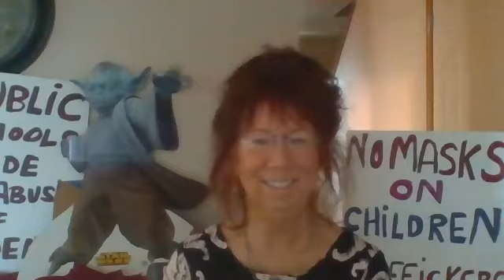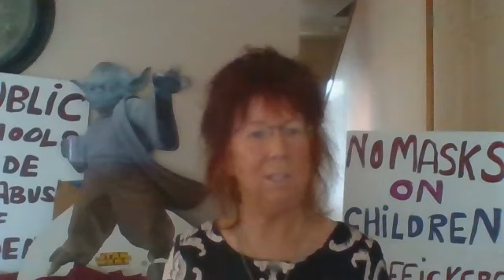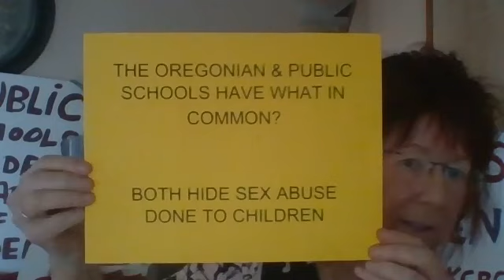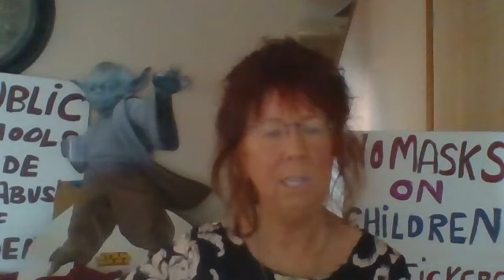Portland School Board Zone 4 – Greene, Logan, Sherman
The Oregonian/OregonLive Editorial Board conducts endorsement interviews for seats on the Portland Public Schools board.

Herman Greene, Margo Logan and Brooklyn Sherman discuss their views on schools for in-person instruction, equity in the educational system and other topics in an endorsement interview.